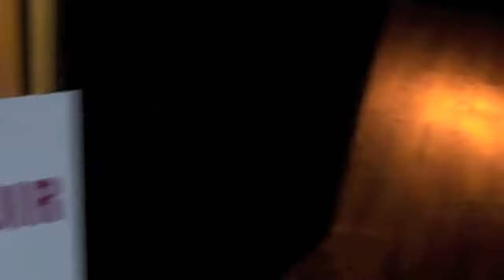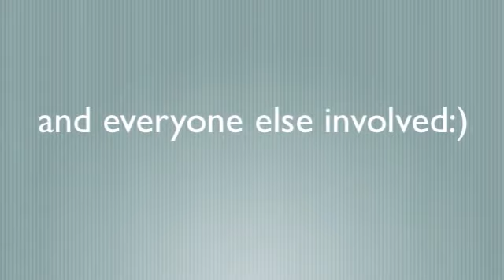CALENDAR TEASER VIDEO 2011 FINAL.m4v